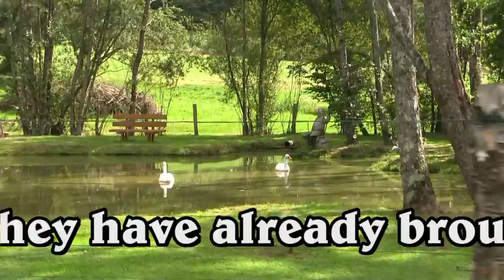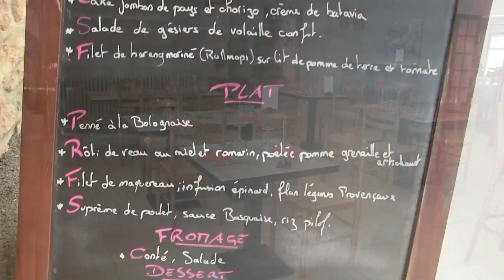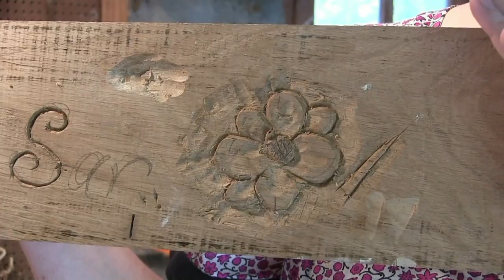Film 16 - A new life in France - The Creuse 2017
Sarah completes her short break here and this film follows our adventures travelling, boating, dining and even woodcarving.

Many of you have asked for more structured art teaching films, step by steps and lessons. At last we are producing this for you! we are starting our series with "Oil Painting" based on especially selected films, illustrations and teaching from the past twenty years. These are backed up, from start to finish, by working photos, material and colour lists, drawings and technical backup. You even have a choice of membership from buying individual films to access to everything! Our aim is to make this affordable and accessible for all. Within this film you will see much of what we are offering and will be offering in the future as this expands into other mediums and methods. Most subjects are covered and we will add more in the future, taking into account your requests. I will also be available to give advice and assistance as you paint from the lessons. I do hope that you will find our new venture exciting and useful.